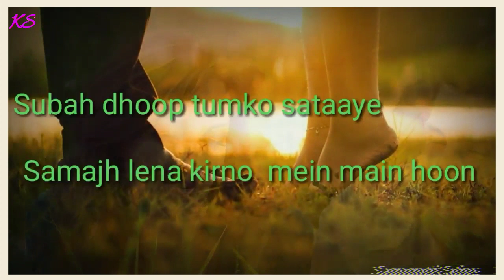WhatsApp status kissing heart Kisi Roz tulip Baarish thunder cloud rain ️ Jo innocent Aaye runner